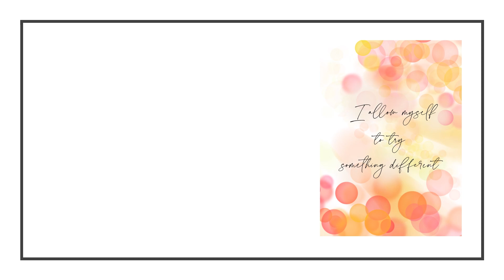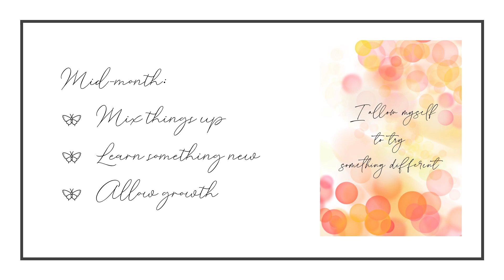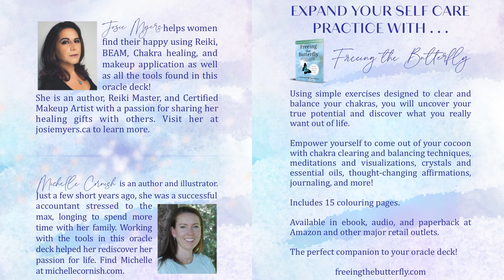May 2023 Freeing the Butterfly Oracle Card Reading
oraclereading Learn more about the Freeing the Butterfly oracle card deck